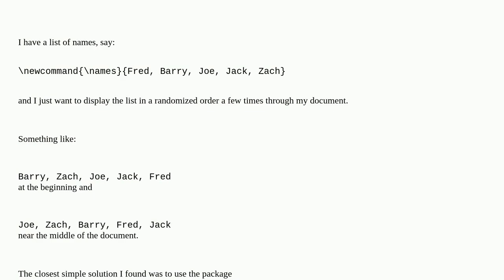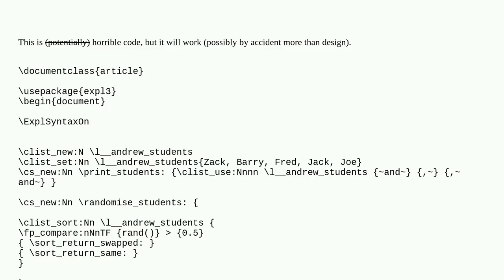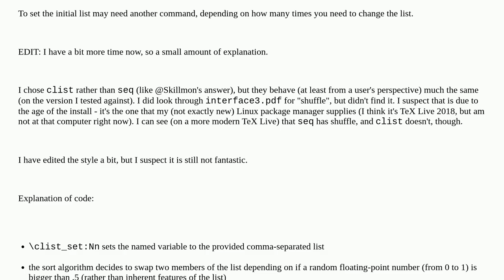Tex: Itemize a name list randomly several times throught the document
Itemize a name list randomly several times throught the document

A special thanks goes out to the community

  probsoln lists random